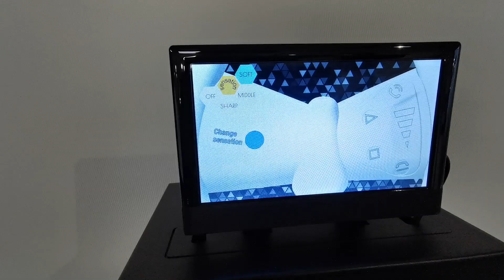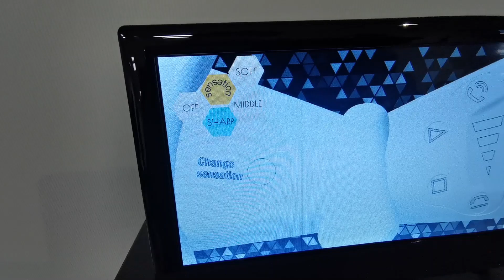【京セラ】新開発の「HAPTIVITY i」を触ってみた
Car Watch /